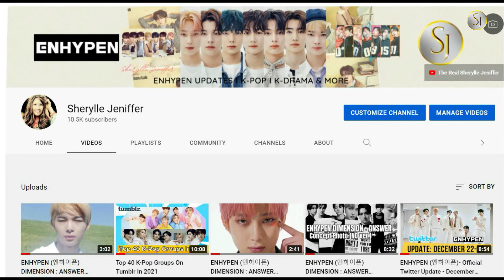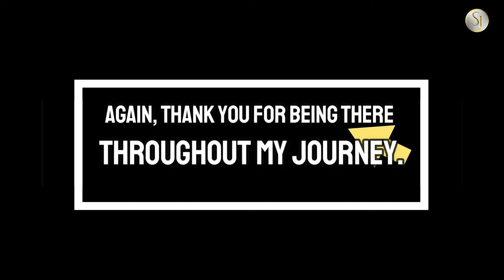ENHYPEN (엔하이픈) "Most Handsome" , "Asian Hearttrobs" of 2021 etc.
Let us check the members and how they rank by ENGENEs and netizens.

MORE ABOUT ENHYPEN (NEWS & ARTICLES)
- ENHYPEN (엔하이픈) Playing Miniatures ( Naver Post 220107 )
- ENHYPEN's Repackaged Album 'Dimension: Answer' Surpasses 630K copies In Pre-orders
- ENHYPEN Albums and More Arrived This December...
ENHYPEN (엔하이픈) For W Korea January 2022 Cover Issue
- ENHYPEN (엔하이픈) THERE ARE NO COMMON FILTERS I Naver 211321
- ENHYPEN 2021 Holiday Collection: Little Wishes - Preview Cuts #2
- ENHYPEN (엔하이픈) - 2021 Holiday Collection: Little Wishes - Behind Cuts
- ENHYPEN'S (엔하이픈)Cuteness Overload #12 ENHYPEN 2021 ENniversary Photo #2 ID
- ENHYPEN'S (엔하이픈) Cuteness Overload #11 NYEL 2021 Poster
- ENHYPEN (엔하이픈) ENNIVERSARY [ NOV 30 ]
- ENHYPEN 2022 SEASON'S GREETINGS Preview Cuts #2
- ENHYPEN 2022 SEASON'S GREETINGS Preview Cuts #1
-ENHYPEN'S (엔하이픈) Dazed Korea Part 2 -[Balenciaga Outfit]
- ENHYPEN'S (엔하이픈) Dazed Korea Part 1 [Dior Outfit]
- ENHYPEN’s Jungwon Apologized For Comments About The College Entrance Exam in South Korea
- ENHYPEN'S (엔하이픈) Cuteness Overload #9 Special Fan-signing Event for ENHYPEN [BORDER : DAY ONE]
- ENHYPEN (엔하이픈) PHONES [Updated]
- ENHYPEN (엔하이픈) “DIMENSION : DILEMMA” - Their First Million-Seller Album
- ENHYPEN ( 엔하이픈) COMEBACK : DILEMMA LIVE @ Locker Room Photo Sketch
- ENHYPEN (엔하이픈) EN-CONNECT : COMPANION
- ENHYPEN NI -KI [ENHY-FASHION 'DIMENSION : DILEMMA' HD]
- ENHYPEN JUNGWON [ENHY-FASHION 'DIMENSION : DILEMMA' HD]
- ENHYPEN JAKE [ENHY-FASHION 'DIMENSION : DILEMMA' HD]
- ENHYPEN HEESEUNG [ENHY-FASHION 'DIMENSION : DILEMMA' HD]
- ENHYPEN SUNGHOON [ENHY-FASHION 'DIMENSION : DILEMMA' HD]
- ENHYPEN JAY [ENHY-FASHION 'DIMENSION : DILEMMA' HD]
-ENHYPEN SUNOO [ENHY-FASHION 'DIMENSION : DILEMMA' HD]
- ENHYPEN(엔하이픈) UPPER SIDE DREAMIN- BEHIND PHOTOS [211103 Naver]
- ENHYPEN(엔하이픈) HEESEUNG Recovering From Surgery
- ENHYPEN (엔하이픈) DIMENSION : DILEMMA Collage Photo(DILEMMA ver.)
-ENHYPEN(엔하이픈) ENGENE MEMBERSHIP Renewal Message [ENG SUB]
- ENHYPEN (엔하이픈) 'Upper Side Dreamin' Halloween Edition 'Ghost Busters' Photos
- ENHYPEN -Ghostbusters Halloween Version [ Edited USD- 'Upper Side Dreamin' ]
- ENHYPEN Music Show Attendance Check Card Selfie Collection, part 1
ENHYPEN #211028 @ MCountdown - Upper Side Dreamin
- ENHYPEN #211029 @ Music Bank - Upper Side Dreamin
- ENHYPEN Comeback Show Behind The Scene [Naver Post] 211027
- Photographed by Ni-ki - 210916 [2/2]